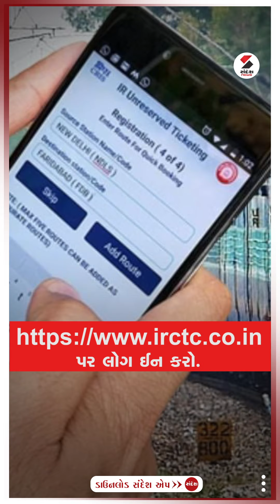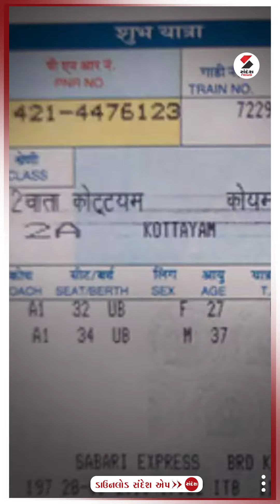ફાયદાની વાત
રોજબરોજની જિંદગીમાં કામ લાગતી એવી કેટલીય વિગતો છે કે જે તમારે જાણવી જરૂરી છે.. જાણશો તો રહેશો ફાયદામાં..